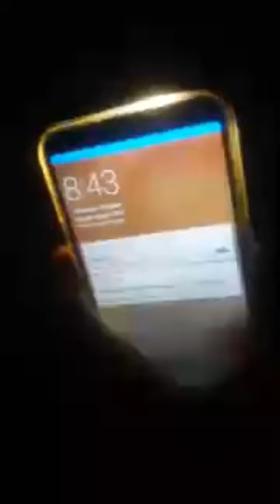Street Lights नभएर Main Road अन्धकार हेर्नुहोस् || FB LIVE || Let's VOICE || FADKO '84 || Solti TV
ईटहरी उपमहानगरपालिका वडा नं. १९ को ब्रहमपुर भवानीपुर सडक खण्डको दक्षिण तर्फको एकताटोल, ब्रहमपुर, व्यवसायी विष्णु खड्काको निवास अगाडिदेखि भवानीपुरसम्म जाने सडक खण्डमा स्ट्रीट लाइट (सकड पोल बत्ती) जडान गरिदिएको भए रातको समयमा काम/पेशाबाट फर्किनेका लागि अन्धकार अध्यारोको समस्याबाट मुक्त हुने थिए । सडकमा हिड्ने विशेषतः दिदीबहिनीहरुले थोरै भए पनि उज्यालोमा सुरक्षाको महशुष गर्न सक्थे ।

Digital Branding:
"CHUIYA"
Maina Home,

Subsidiary:
N.G. Entertainment
MAINA HOME (Solti Market)
Nabin Village

Operation:
Subin Gurung

Producer:
Samsher Gurung.

Assistant:
Shambu Yadav

Chief Correspondent:
Dhruba Bhandari

Director/Executive Producer
Nabin Gurung (Solti)